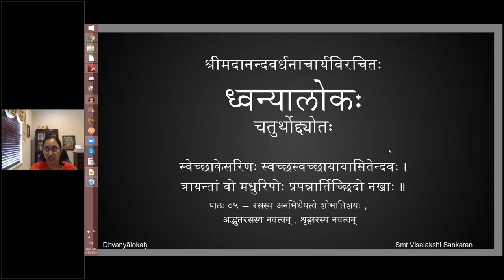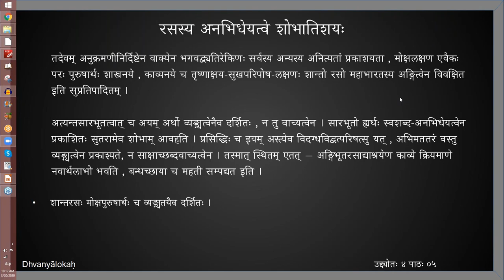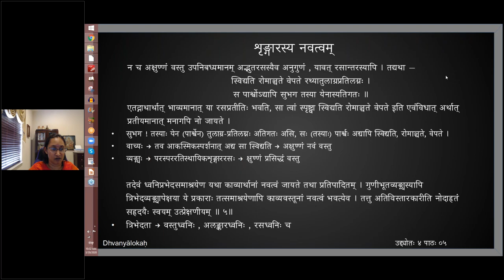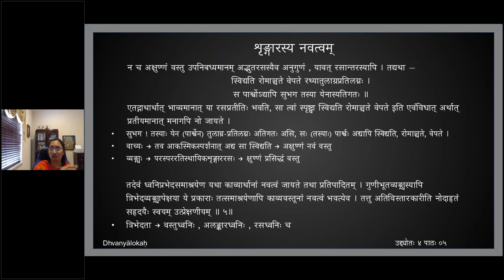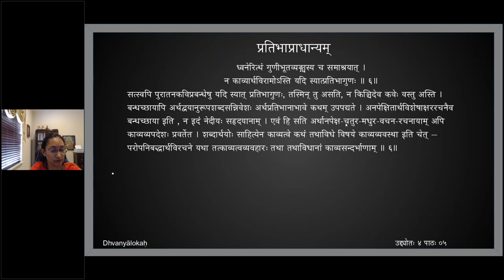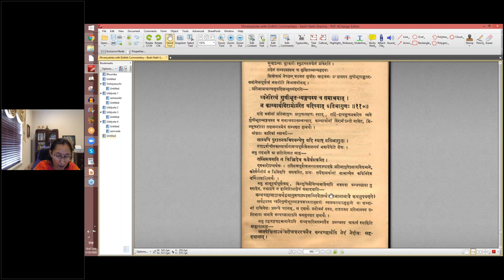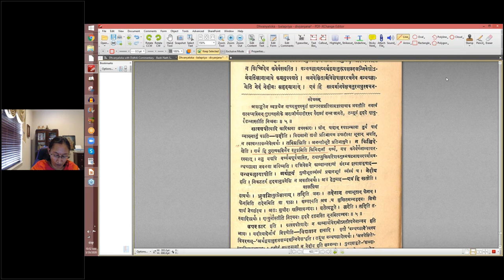ध्वन्यालोकः - चतुर्थोद्द्योतः - पाठः ०५ (English Lecture)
Uddyota 4

पाठः ०५ — रसस्य अनभिधेयत्वे शोभातिशयः , अद्भुतरसस्य नवत्वम् , शृङ्गारस्य नवत्वम्

अत्यन्तसारभूतत्वात् च अयम् अर्थो व्यङ्ग्यत्वेनैव दर्शितः , न तु वाच्यत्वेन । सारभूतो ह्यर्थः स्वशब्द-अनभिधेयत्वेन प्रकाशितः सुतरामेव शोभाम् आवहति । प्रसिद्धिः च इयम् अस्त्येव विदग्धविद्वत्परिषत्सु यत् , अभिमततरं वस्तु व्यङ्ग्यत्वेन प्रकाश्यते, न साक्षाच्छब्दवाच्यत्वेन । तस्मात् स्थितम् एतत् —अङ्गिभूतरसाद्याश्रयेण काव्ये क्रियमाणे नवार्थलाभो भवति , बन्धच्छाया च महती सम्पद्यत इति ।

अत एव च रसानुगुणार्थविशेषोपनिबन्धमलङ्कारान्तरविरहेऽपि छायातिशययोगि लक्ष्ये दृश्यते । यथा —
मुनिर्जयति योगीन्द्रो महात्मा कुम्भसम्भवः ।
येनैकचुलके दृष्टौ तौ दिव्यौ मत्स्यकच्छपौ ॥
इत्यादौ । अत्र ह्यद्भुतरसानुगुणमेकचुलके मत्स्यकच्छपदर्शनं छायातिशयं पुष्णाति । तत्र ह्येकचुलके सकलजलधिसन्निधानादपि दिव्यमत्स्यकच्छपदर्शनमक्षुण्णत्वादद्भुतरसानुगुणतरम् । क्षुण्णं हि वस्तु लोकप्रसिद्ध्याद्भुतमपि नाश्चर्यकारि भवति ।

न चाक्षुण्णं वस्तूपनिबध्यमानमद्भुतरसस्यैवानुगुणं यावद्रसान्तरस्यापि । तद्यथा —
स्विद्यति रोमाञ्चते वेपते रथ्यायान्तुलाग्रेण ।
स पार्श्वोऽद्यापि सुभग तस्या येनास्यतिक्रान्तः ॥
एतद्गाथार्थाद्भाव्यमानाद्या रसप्रतीतिर्भवति, सा त्वां स्पृष्ट्वा स्विद्यति रोमाञ्चते वेपते इत्येवंविधादर्थात् प्रतीयमानान्मनागपि नो जायते ।

तदेवं ध्वनिप्रभेदसमाश्रयेण यथा काव्यार्थानां नवत्वं जायते तथा प्रतिपादितम् । गुणीभूतव्यङ्ग्यस्यापि त्रिभेदव्यङ्ग्यापेक्षया ये प्रकारास्तत्समाश्रयेणापि काव्यवस्तूनां नवत्वं भवत्येव । तत्त्वतिविस्तारकारीति नोदाहृतं सहृदयैः स्वयमुत्प्रेक्षणीयम् ॥ ५॥

ध्वनेरित्थं गुणीभूतव्यङ्ग्यस्य च समाश्रयात् ।
न काव्यार्थविरामोऽस्ति यदि स्यात्प्रतिभागुणः ॥ ६॥